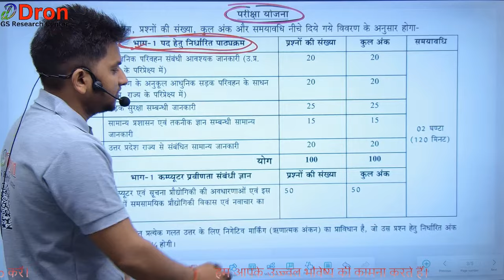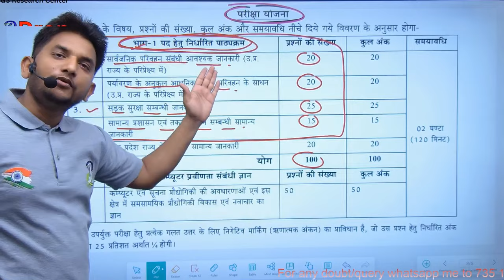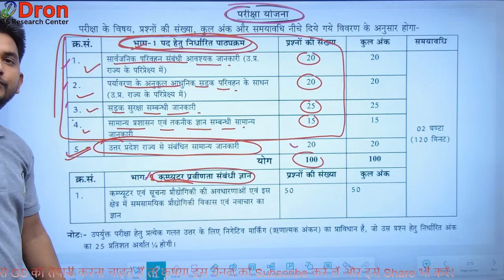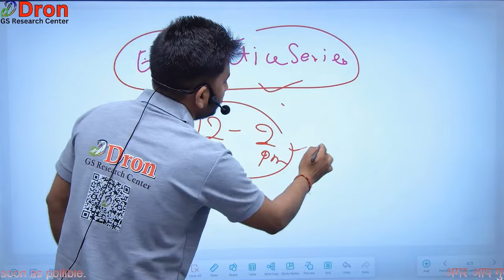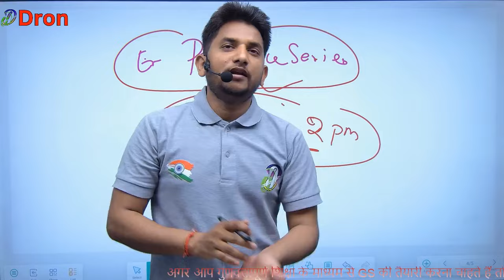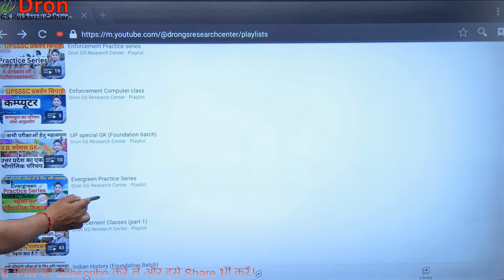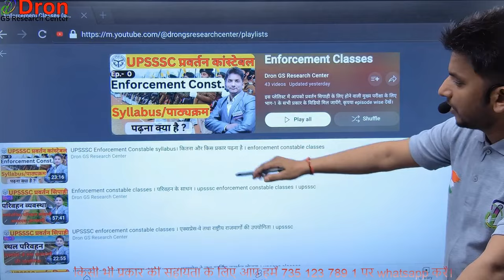upsssc enforcement constable exam date । upsssc enforcement constable mains fees । exam date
इस विडियो में upsssc enforcement constable exam date के बारे में समझाया गया है।
 This video is about the study of upsssc enforcement constable exam date